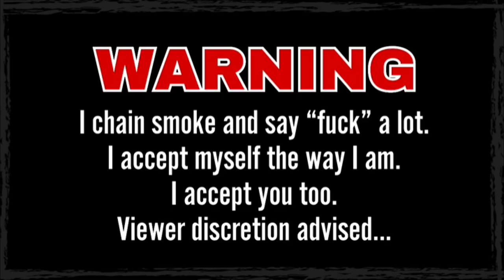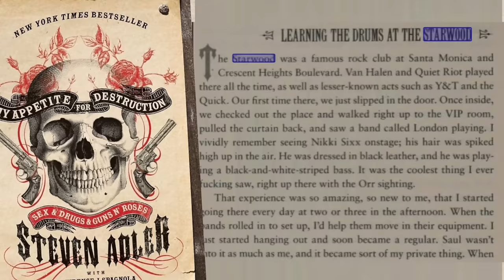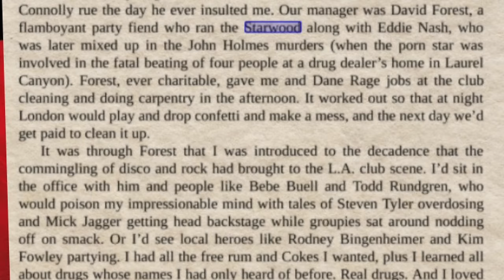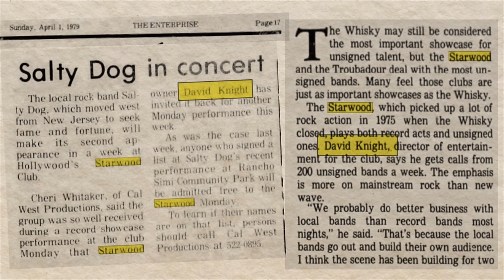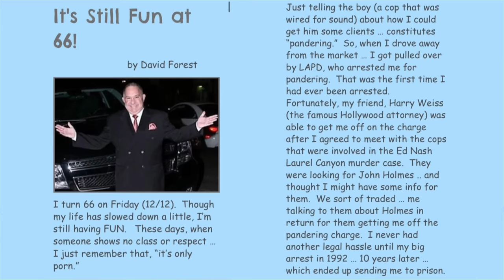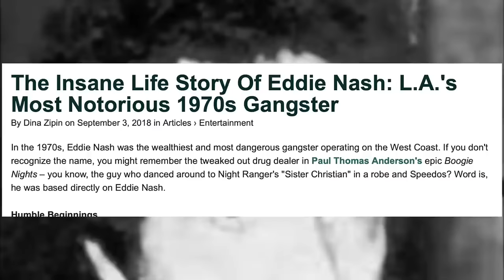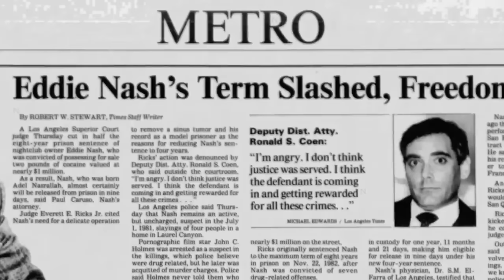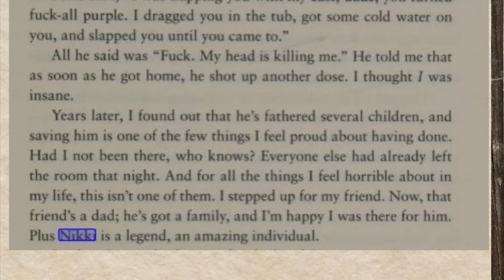Assaulting Adler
Published 12/02/2023
Other Platforms, Tips & Support:

I put A LOT of work in my videos!
Anything is VERY MUCH appreciated.